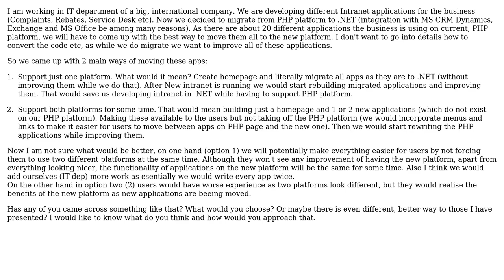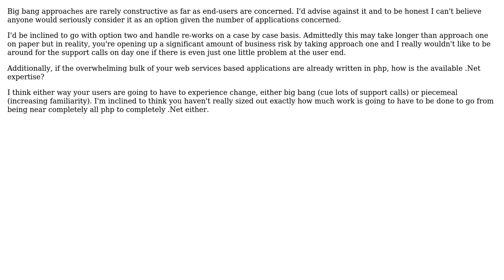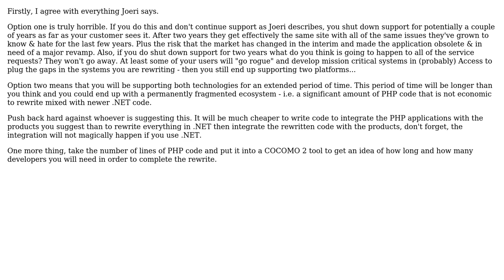Software Engineering: How can my multinational transition from one development platform to another?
With thanks & praise to God, and with thanks to the many people who have made this project possible! | Content (except music & images) licensed under CC BY-SA | Music | Images & others | With thanks to user temptar user Tae-Sung Shin user mcottle user Joeri Sebrechts user James Anderson user Daniel Gruszczyk and the Stack Exchange Network Trademarks are property of their respective owners. You are responsible for your own actions.